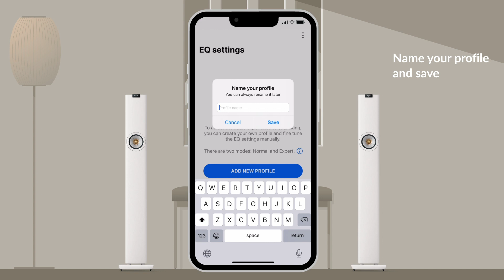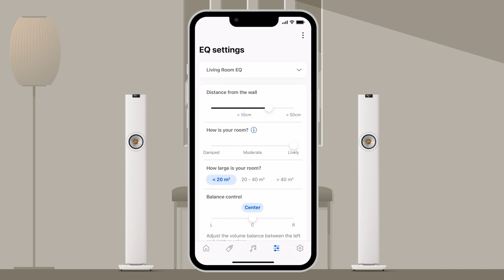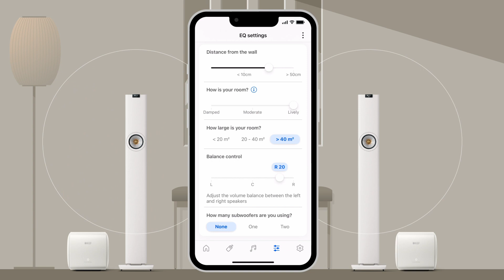KEF LS60 Wireless - EQ Settings (Normal Mode)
Meet LS60 Wireless: shaping the future of High-Fidelity.

Crafted to celebrate KEF’s 60 years of acoustic innovation, LS60 Wireless is our vision of High-Fidelity sound for the future.

It houses the same effortless connectivity of LS50 Wireless II and innovative tech in a contemporary finish we've designed with Michael Young. Peak acoustic performance, delivered in impossibly slim form.